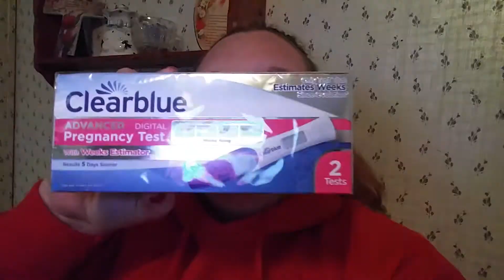TTC Vlog #3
My experience with taking progesterone vaginally, cycle day 26, implantation symptoms?